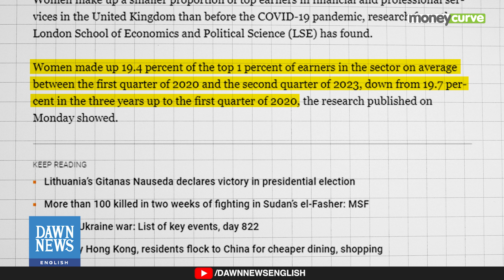Women Make Up Less Than 20% Of Top Earners In UK Finance Sector | Dawn News English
In recent findings by the London School of Economics and Political Science, it's revealed that women constitute a lesser portion of top earners in the financial and professional services sector in the United Kingdom post-COVID-19 compared to pre-pandemic statistics.

According to research published on Monday, women comprised 19.4 percent of the top 1 percent of earners between the first quarter of 2020 and the second quarter of 2023, a slight decrease from the 19.7 percent recorded in the preceding three years.